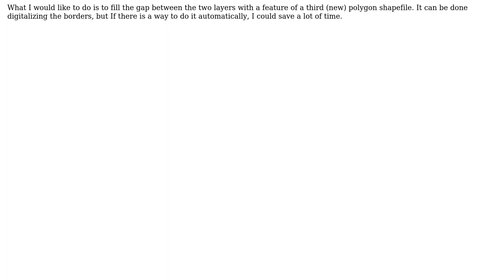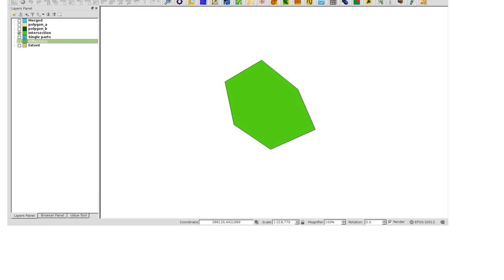GIS: QGIS - Creating a new polygon layer from the space between other layers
With thanks & praise to God, and with thanks to the many people who have made this project possible! | Content (except music & images) licensed under CC BY-SA | Music | Images & others | With thanks to user xunilk user PolyGeo user Javier and the Stack Exchange Network Trademarks are property of their respective owners. You are responsible for your own actions.